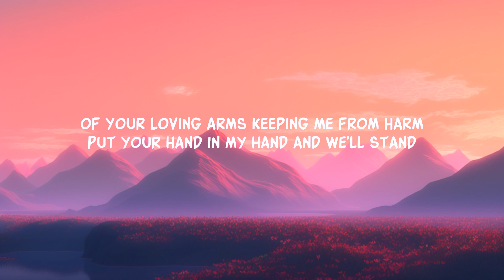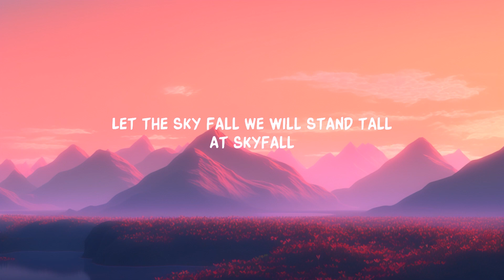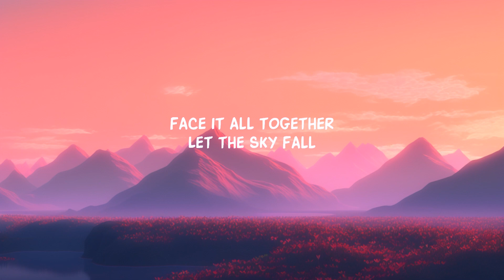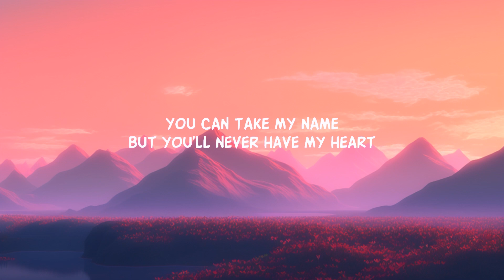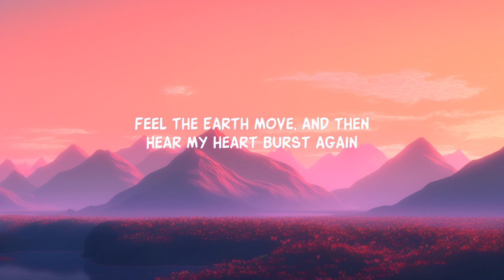Skyfall (Lyrics) | 25 Min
Adele - Skyfall (Lyrics) Let the sky fall Where you go I go What you see I see lyrics tiktok
Adele - Skyfall

[Chorus]
At Skyfall

[Chorus]
[Outro]
At Skyfall
Ooh

Lyric video for Skyfall by Adele on Dan Music